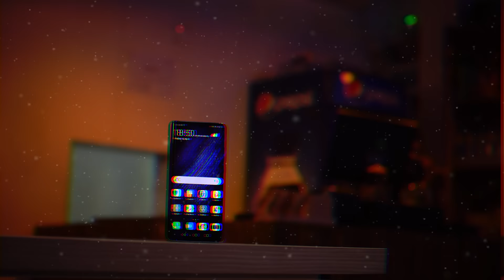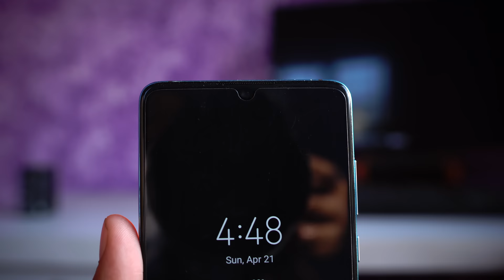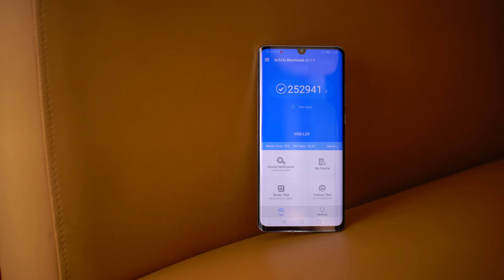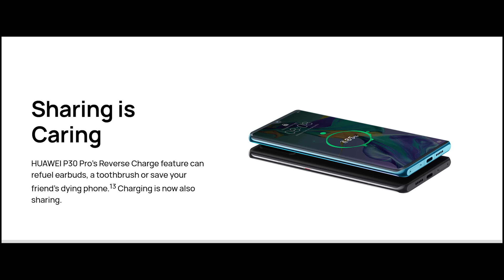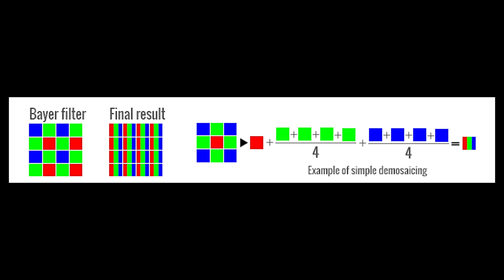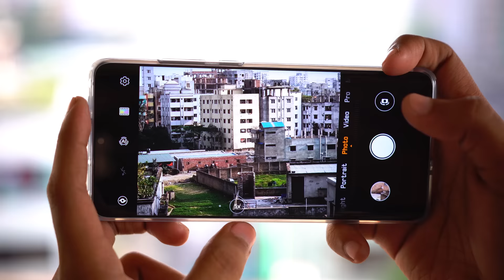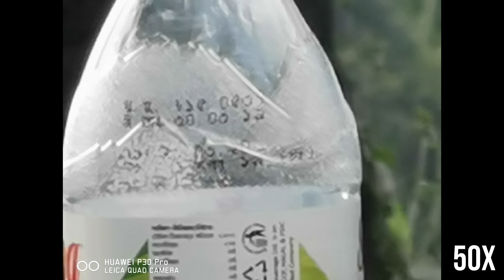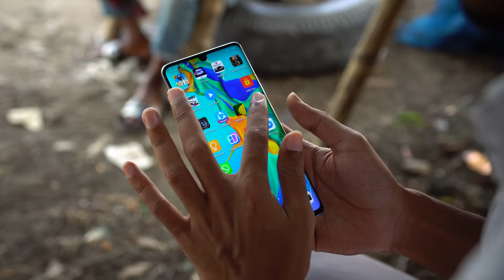Huawei P30 & P30 Pro in Depth Bangla Review | ATC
The P30 Pro is Huawei’s photography-focused flagship, competing against the spring batch of Android flagships.

Price
P30 (8/128GB) - 64999 BDT
P30 Pro (8/256GB) - 89999 BDT

Shooting places

Follow ATC

Say Hello to ' Ashikur Rahman Tushar ' on -